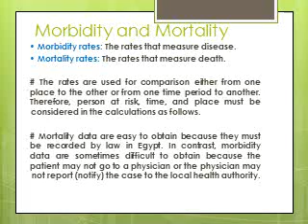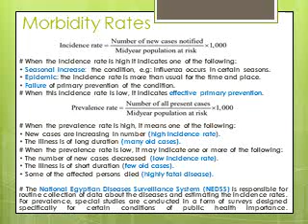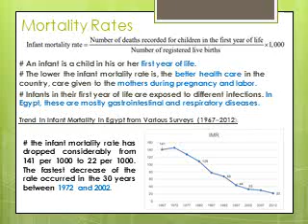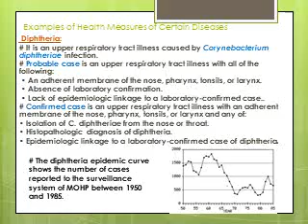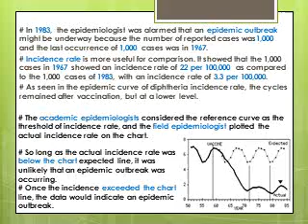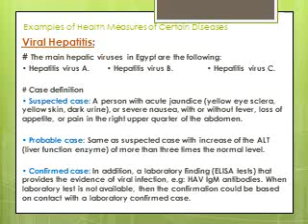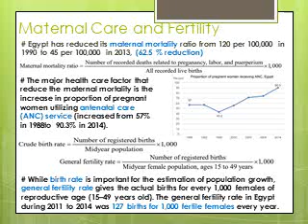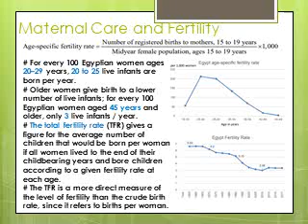epidimiology Ch5 المحاضرة الثالثه للفرقة الثانية تمريض بنها التعليمي وشبين الكوم التعليمي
معهد فني صحي بنها
دكتور طاهر عبد العزيز